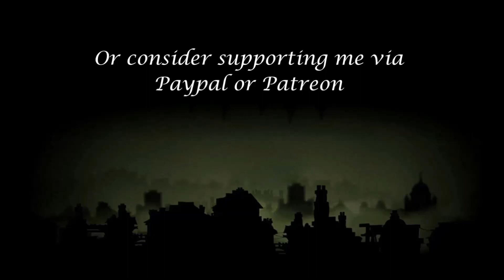Captivation, Contrarianism and Clout.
Welcome, Delicious Friend, to a series of stories. Stories of The Neath. Of The Echo Bazaar and of Fallen London. A year to the day of his last letter regarding politics, the Archivist once again sends you his thoughts on the upcoming election.
Special thanks to all my Patrons!
$1 Patrons-Farah Ismail- Krendar's Adventures and Derek Wong
$5 Patrons Franklin Bancroft, Moose Meesen, Random Commoner, GirlDoesRant and ChaosMagic